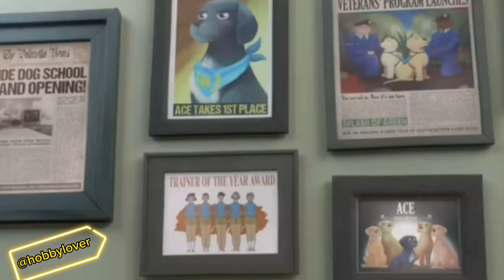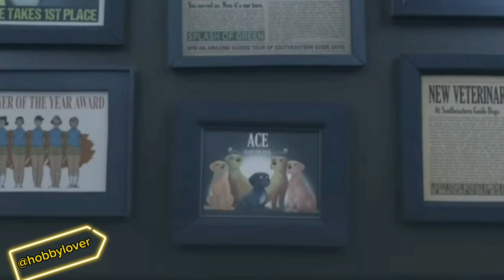Anjing Terlatih : Apa Perbedaannya?"